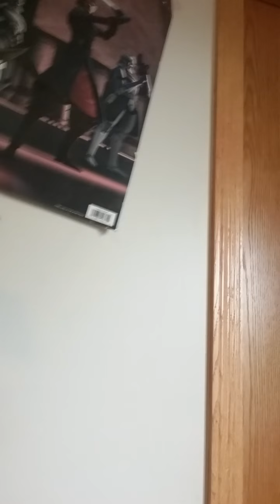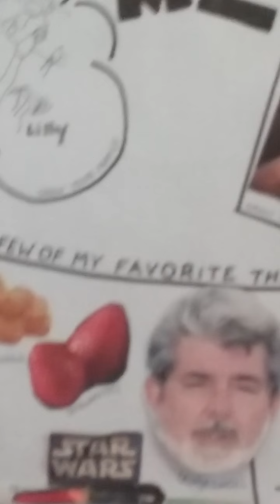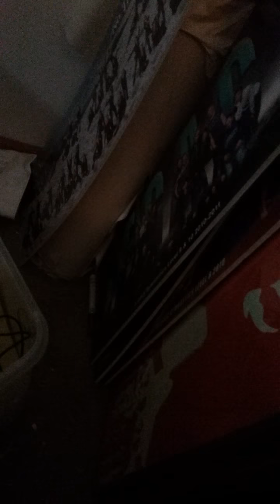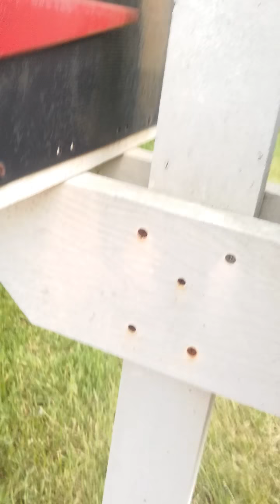10 min special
This is my 10 min special